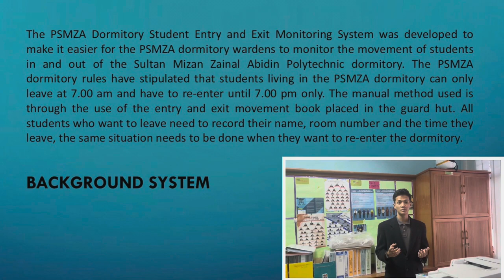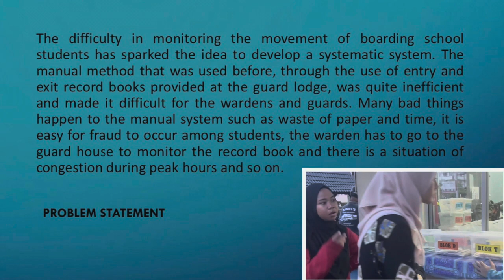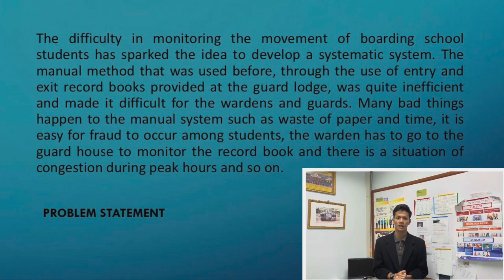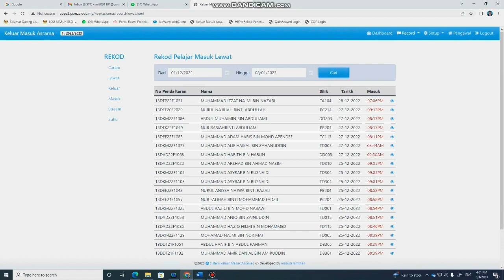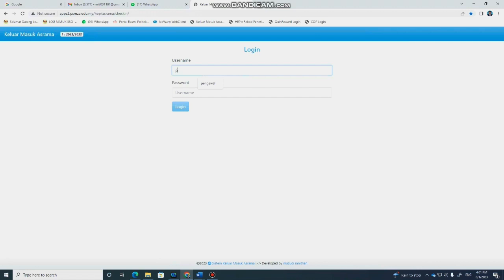161- PSMZA Dormitory Student Entry and Exit Monitoring System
Title : PSMZA Dormitory Student Entry and Exit Monitoring System
Institution : Politeknik Sultan Mizan Zainal Abidin
Leader : Wan Salmizi Bin Wan Mahmood
Members : Mazudi Bin Ramthan And Shahrah Binti Hamat
Category : A2: Professional Science, Engineering & Technology